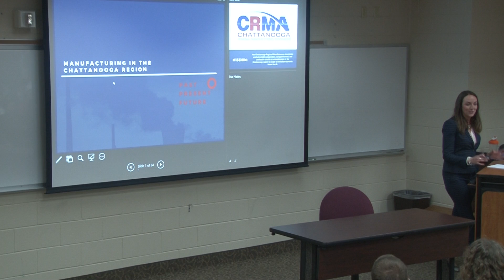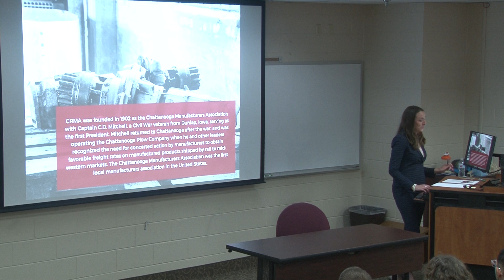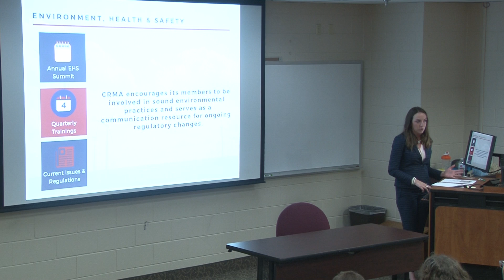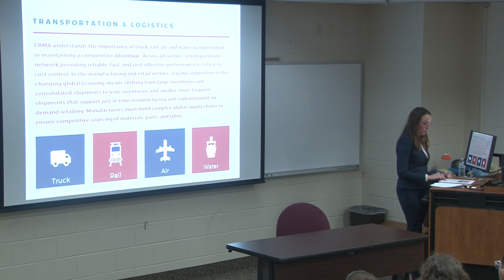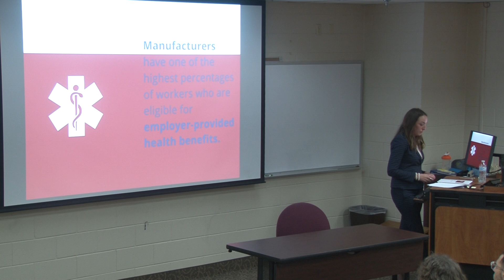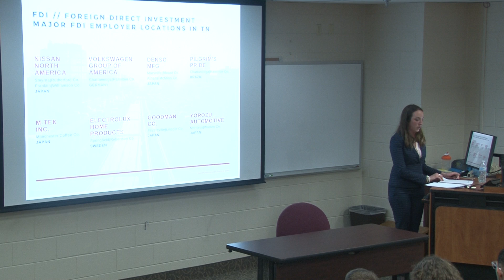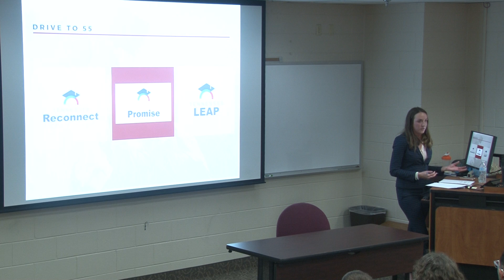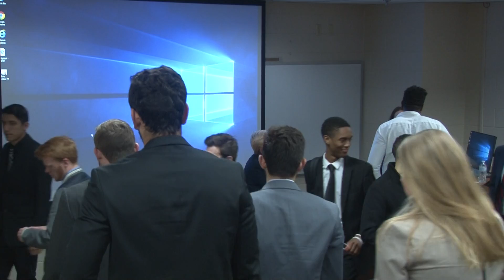Manufacturing in the Chattanooga Region | E.A. Anderson Lecture Series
"Manufacturing in the Chattanooga Region: Past, Present, & Future"
Megan King, MBA, President, Chattanooga Manufacturing Association.
Recorded at Southern Adventist University